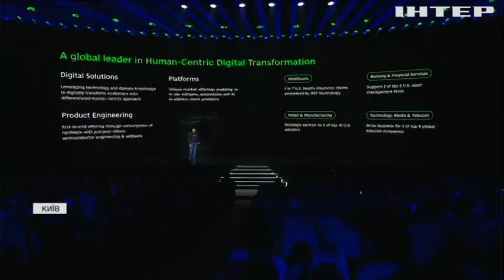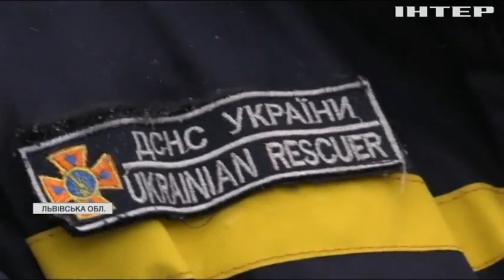Новости 8:00, выпуск за 9 февраля 2022 года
Дивіться у випуску:
Дрогобичі на Львівщині працівник ДСНС витяг людину з пожежі.
Чотири тонни кокаїну з борту напівсубмарини конфіскували колумбійські правоохоронці.
Японські метеорологи попереджають населення про сходження лавин.